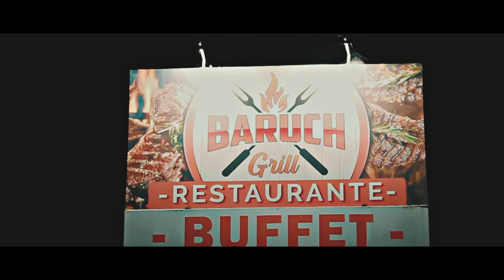Willian Munguia - Como Una Flor (Vídeo Oficial) 4K